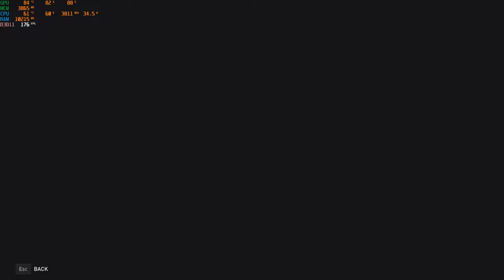World War Z - Chacracters - Kimiko Nomura